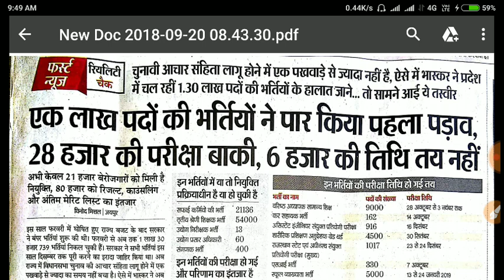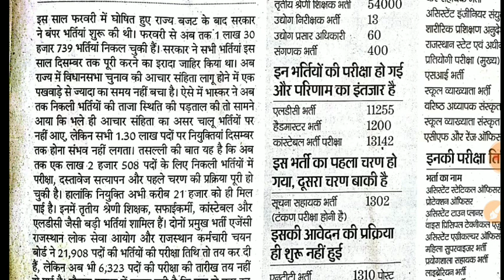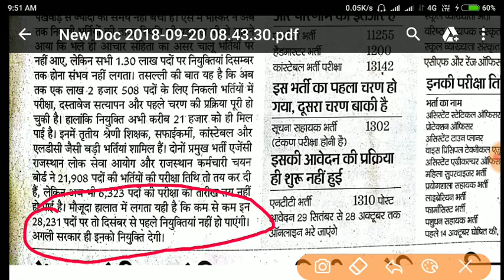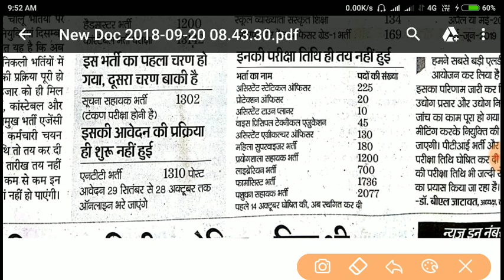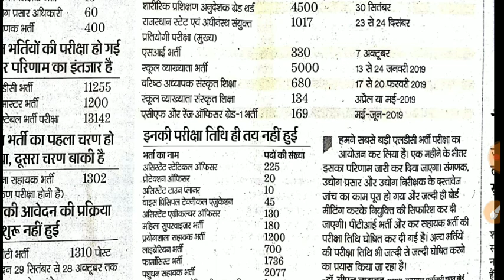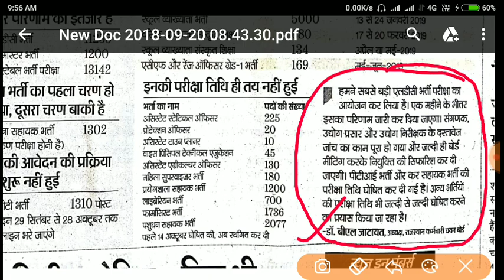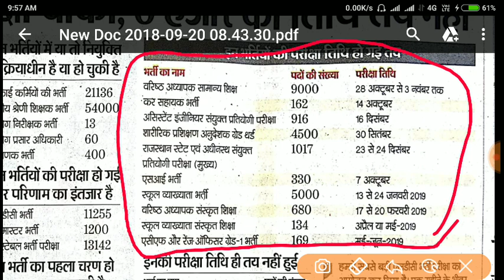सभी परीक्षाओ की जानकारी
Nirwan Emitra

की जानकारी, ras pre 2018 result